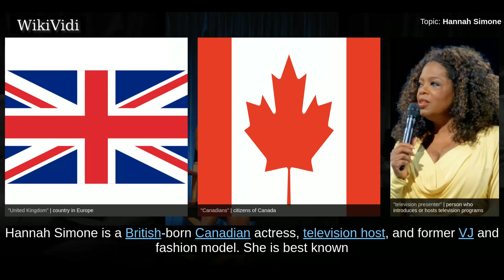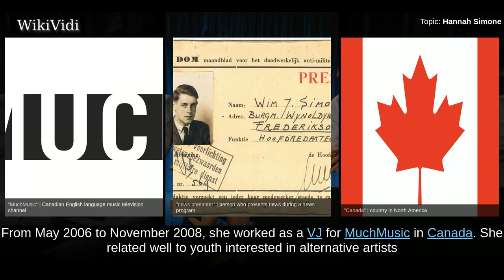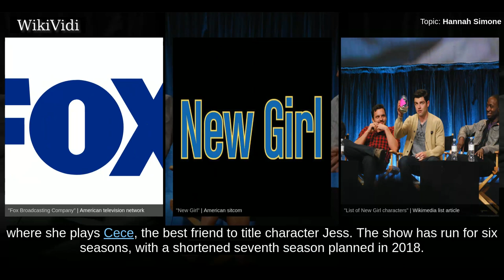HANNAH SIMONE - WikiVidi Documentary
Hannah Simone is a British-born Canadian actress, television host, and former VJ and fashion model. She is best known for portraying Cece on the Fox sitcom New Girl.

Shortcuts to chapters:
00:00:20: Early life
00:01:13: Career

Copyright WikiVidi.